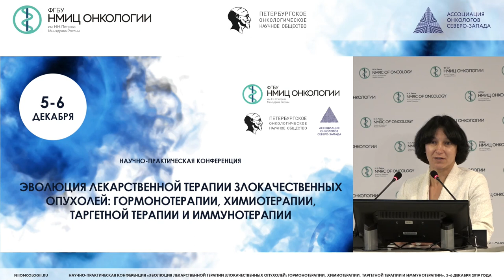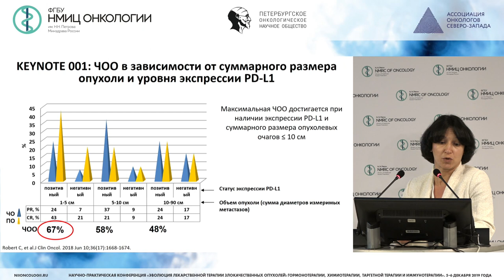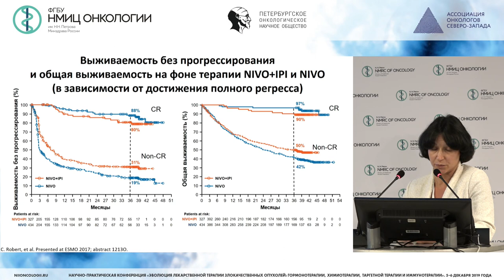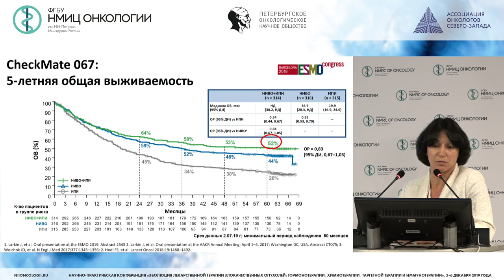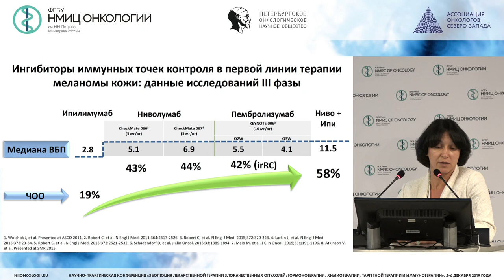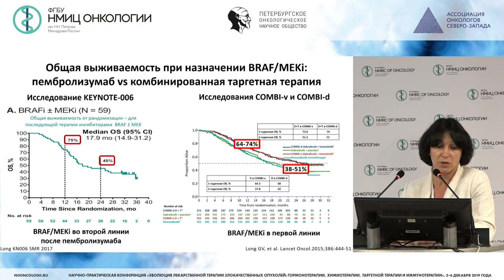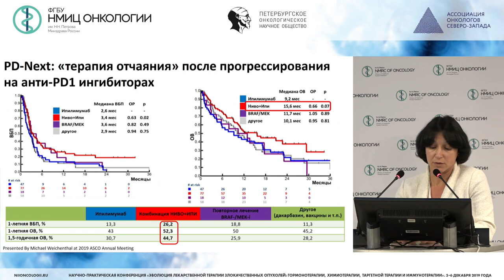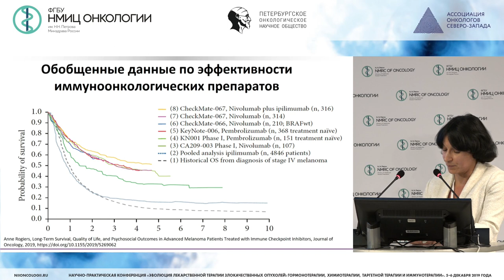Иммунотерапия метастатической меланомы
Семенова Анна Игоревна
к.м.н., старший научный сотрудник научного отдела инновационных методов терапевтической онкологии и реабилитации, доцент отделения дополнительного профессионального образования, врач-онколог отделения химиотерапии и инновационных технологий ФГБУ «НМИЦ онкологии им. Н.Н. Петрова» Минздрава России, Санкт-Петербург